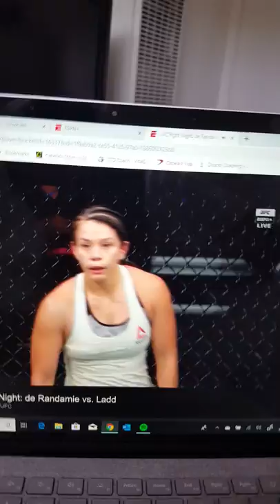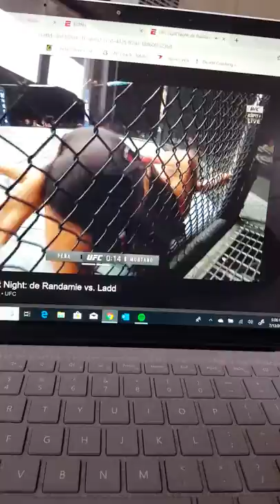Round 2 Montaño vs Peña